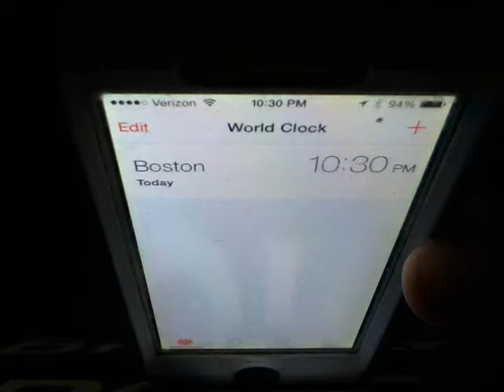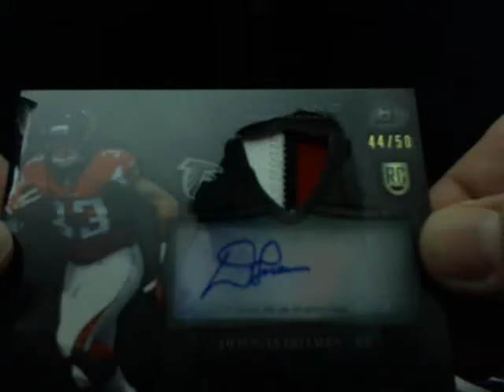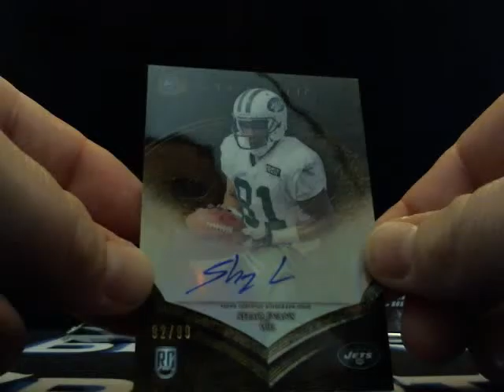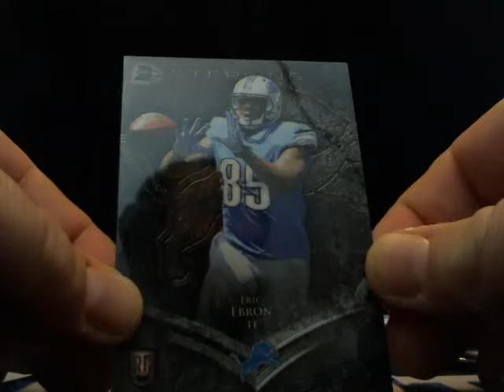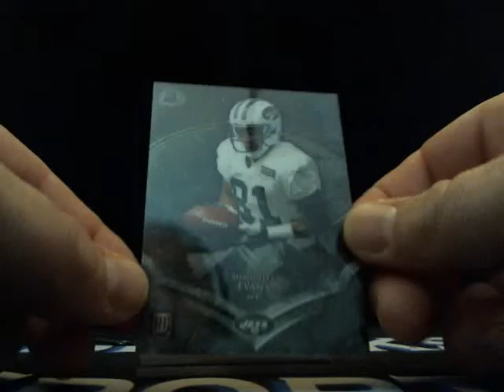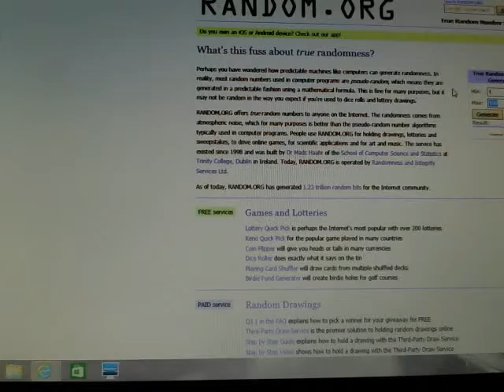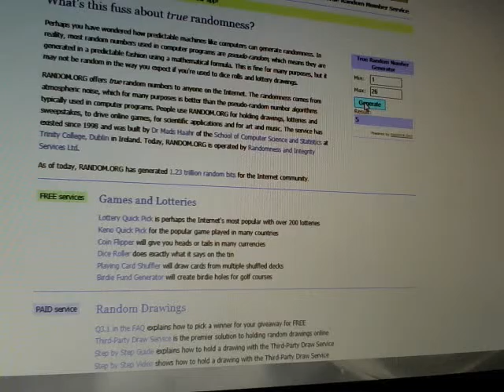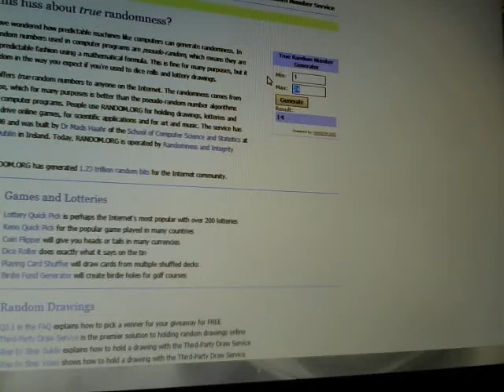2/2/16 2014 Bowman Sterling 2 Box Ebay Break With Bad Beat Bonuses!